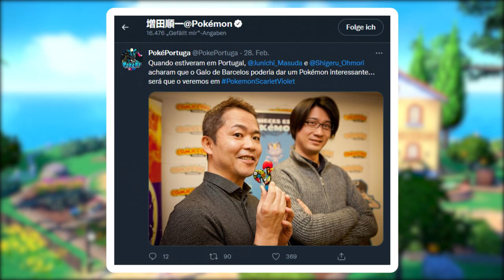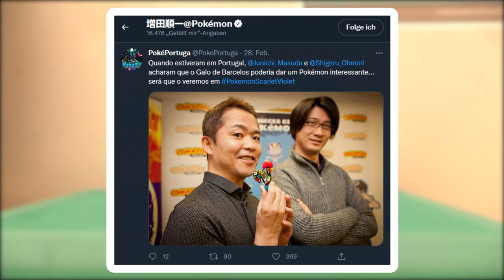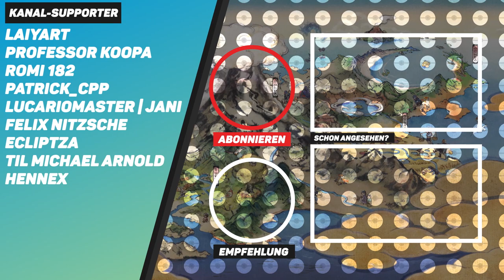HINWEIS auf ein NEUES POKEMON für Pokemon Karmesin und Purpur?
Es gibt einen lange bekannten Hinweis auf neues Pokémon für Gen 9 für Pokemon Karmesin und Purpur? Welcher das ist und warum dieses Pokemon angeblich in die 9. Generation kommen soll in diesem Video! Pokemon Karmesin und Purpur sind die neuen Spiele, welche Ende 2022 für die Nintendo Switch erscheinen werden! Sie markieren damit den Beginn der 9. Pokémon Generation!

♦ Quellen:
- Offizielle Pokémon Seite
- Pokemon Presents Februar 2022